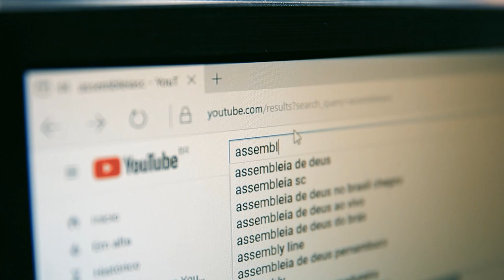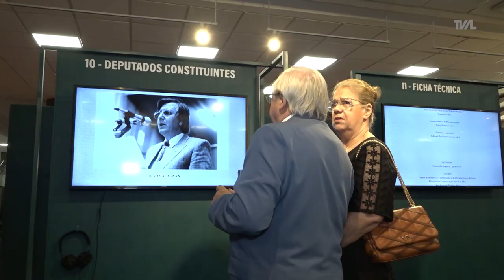Mostra homenageia os 35 anos da Constituinte e da Constituição de 1989 - 08/11/24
Uma mostra institucional rememora os 35 anos da Assembleia Estadual Constituinte e da nova Constituição de Santa Catarina. A exposição interativa, que conta com vídeos especiais em homenagem ao marco, acontece na Galeria de Arte Ernesto Meyer Filho, na sede da Assembleia Legislativa em Florianópolis.